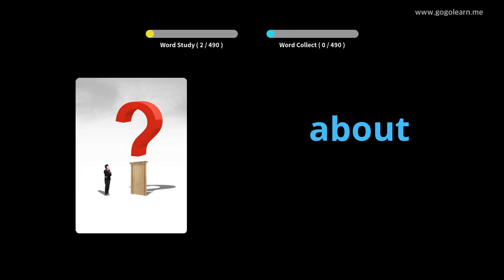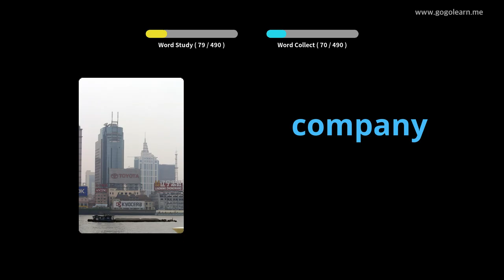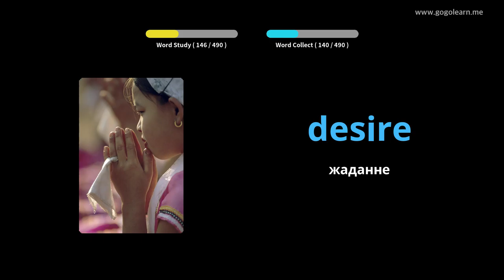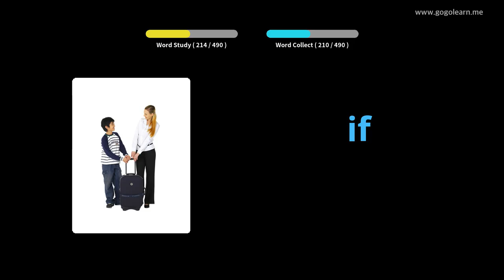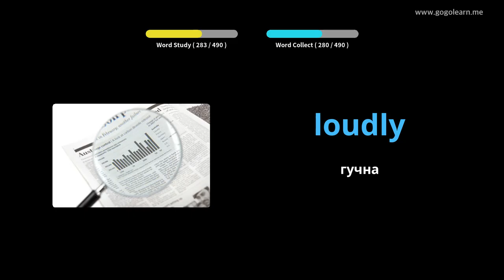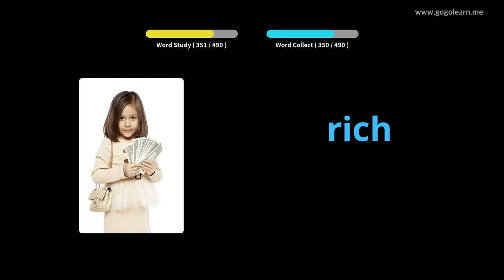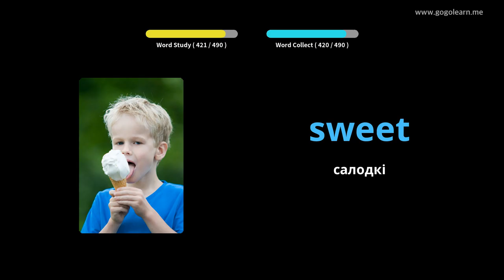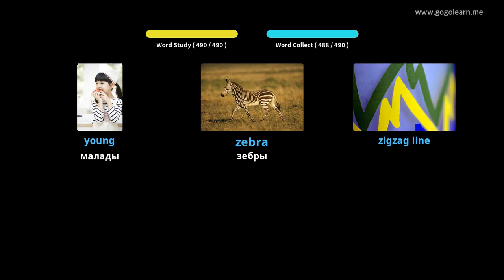Вывучайце Англійская праз фатаграфіі | Англійская лексіка Пачатковая школа | Golearn